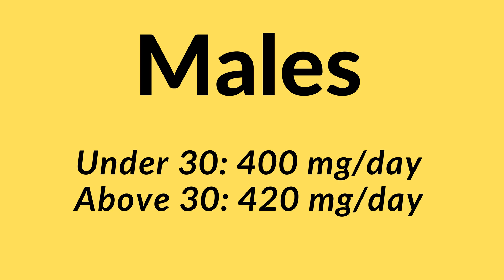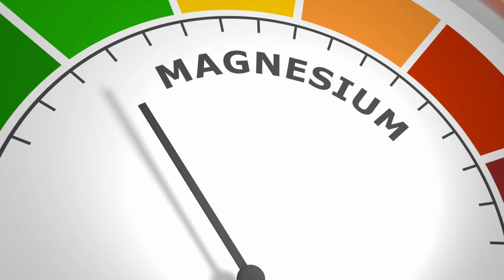What foods are high in magnesium backed by science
Magnesium is a vital mineral that is part of more than 300 chemical reactions in our body.
It keeps our muscles and nerves functioning properly.
It keeps the heartbeat steady.
It  helps the body in making protein, bone and DNA.
It keeps the joint cartilage healthy.
It helps in maintaining a balanced blood sugar level.
The surprising part is that Our bodies can’t make magnesium, so we need to take it orally. The amount of magnesium our body needs depends upon our gender and age.
For females of age 19 and above it is 310 mg per day
For pregnant females it is 350 mg per day
For males under age 30 it is 400 mg a day and above age 30 it is 420 mg a day.
The best way to take magnesium is through food. In order to maintain a healthy level of magnesium in our bodies, leafy green vegetables, beans, fish, nuts and whole grains are advised